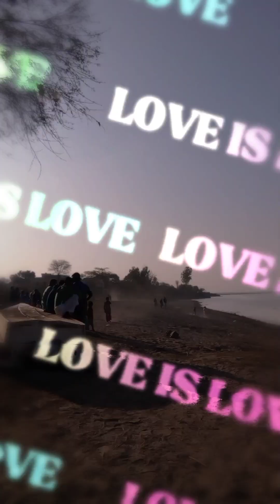let's go beach ⛱️🏖️ for out box over information throw into river feel free worries!